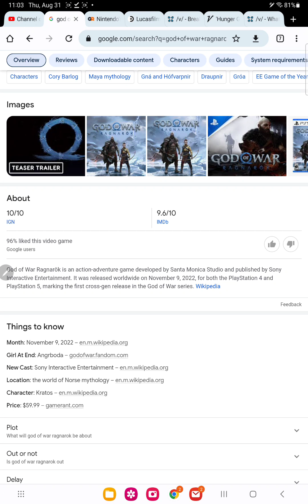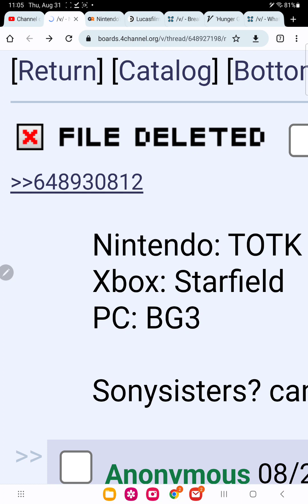baldurs gate isn't a pc exclusive